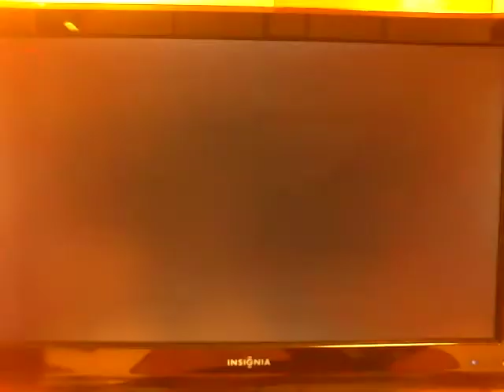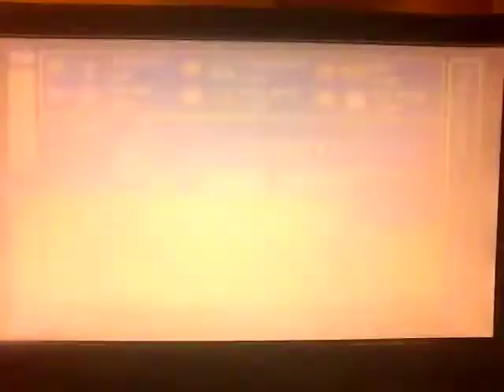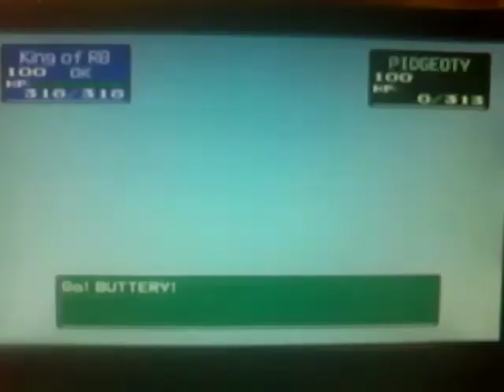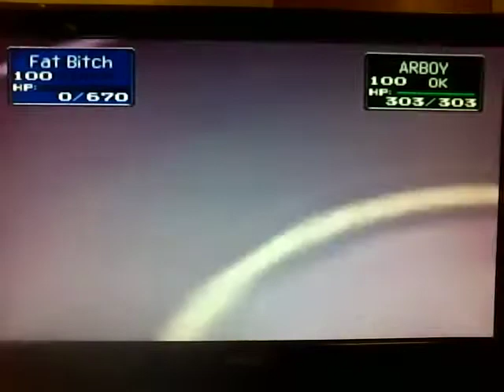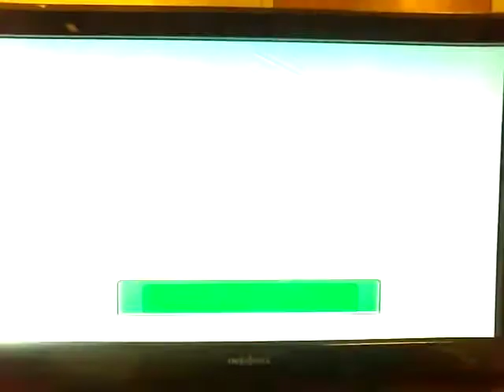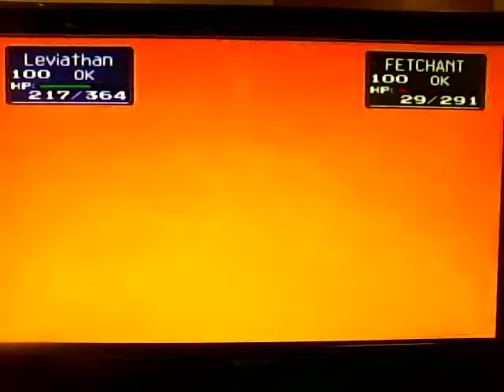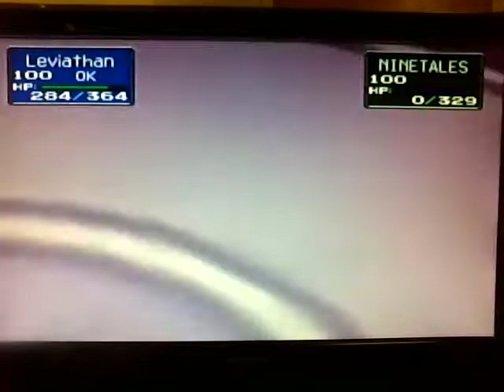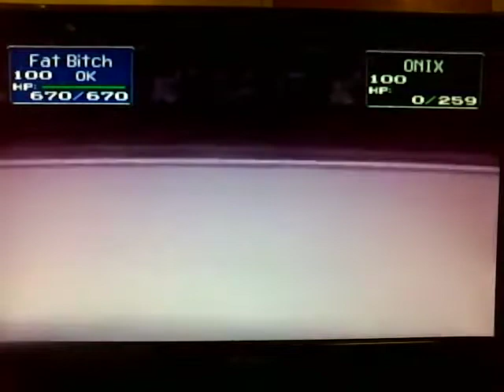LP Pokemon Stadium Episode 1: Brock's Rocks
Hey guys! MikeDecIsHere bringing you a Pokemon Stadium Let's Play esque thing. Basically right now I'm going to be going through the gym leader castle in R2. Not sure if I want to go any further than that, but we'll see as time goes on. Hope you enjoy!

P.S. No clue why the sound was so low. I'll try to fix that for the next episode.